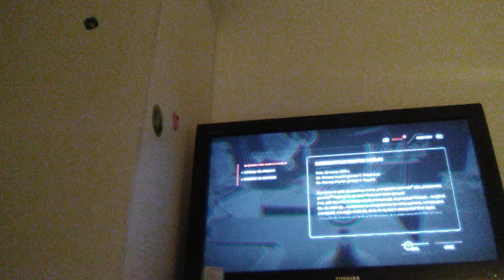(WARNING only for 15 year old) Lets Play Atomic Heart part 6-2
can i get 100 subscribers or else i wont make Minecraft survival part 5